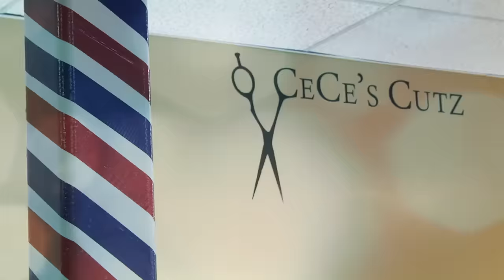Talking Taxes: Barbershop Edition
Board of Equalization Member George Runner visits a black-owned barbershop and beauty salon in the Natomas area of Sacramento to get a fresh haircut and talk state proposals to implement a sales tax on services.